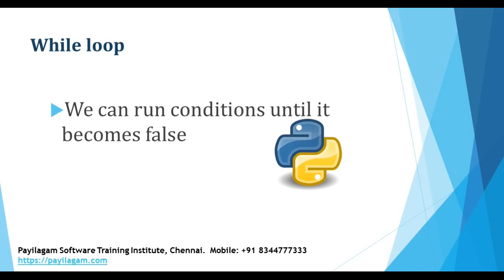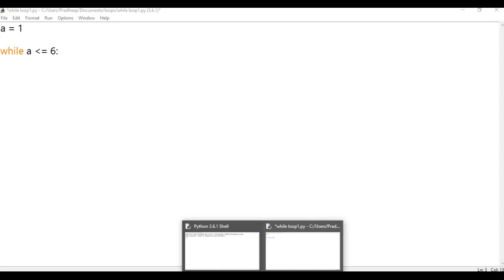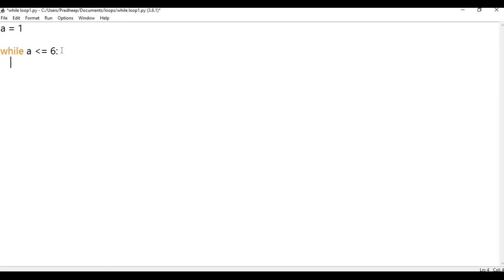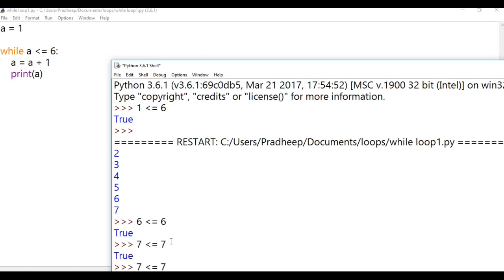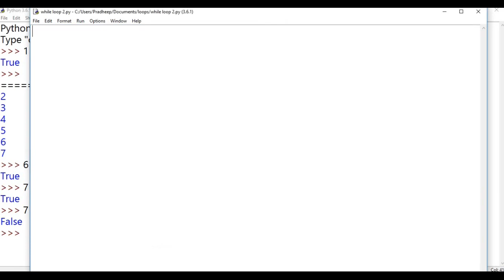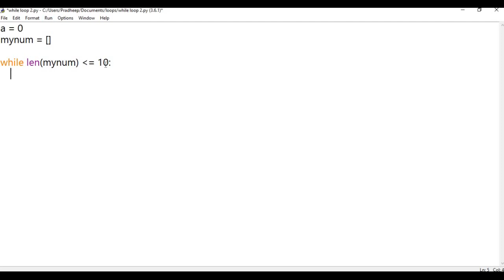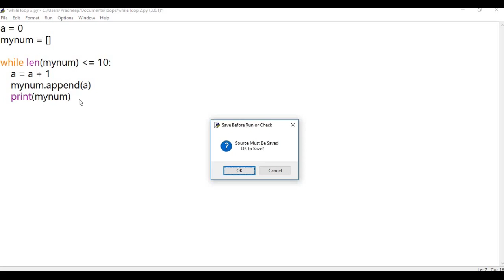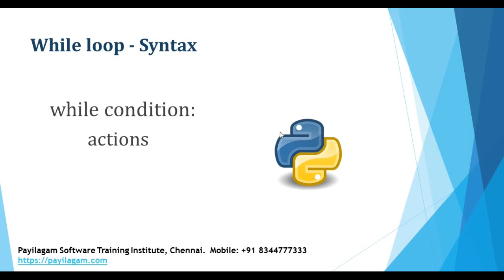Python in tamil - Chapter 9 - part - 1 while loop - Payilagam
While Loop - Payilagam

1) +2 python
2) python in Tamil for beginners
3) Django 1.11 python 3.6.3 tutorial
4) python 3 Video in tamil